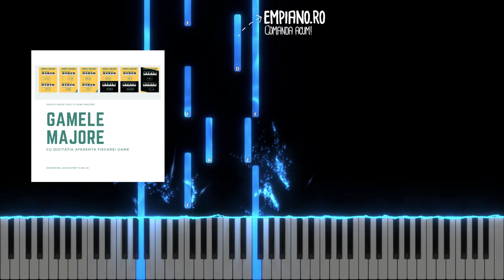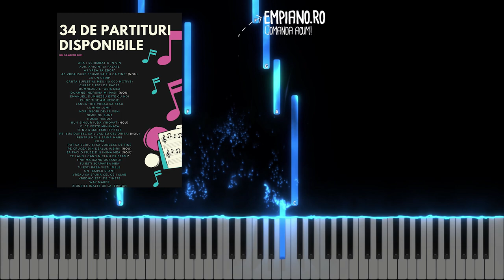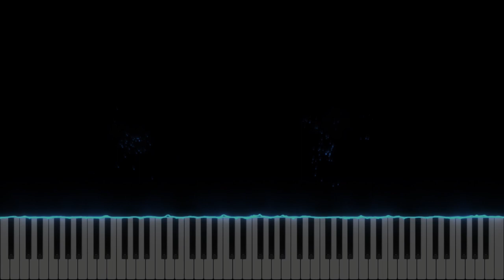Fiti voiosi - Betania - Instrumental Pian - Negativ Pian - Tutorial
Gama : Fa Major
Tempo : 72
Muzica si versuri : Betania?
Pianul pe care-l folosesc : Roland FP 30